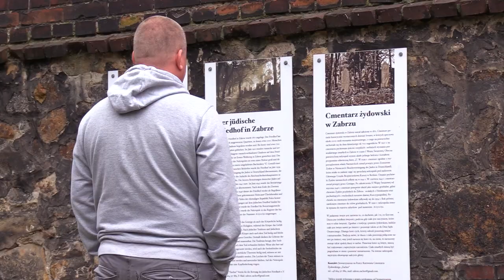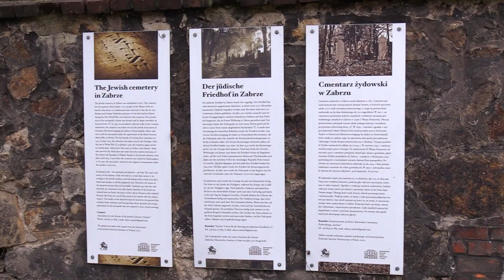Cmentarz żydowski otwarty dla wszystkich 01.11.2022